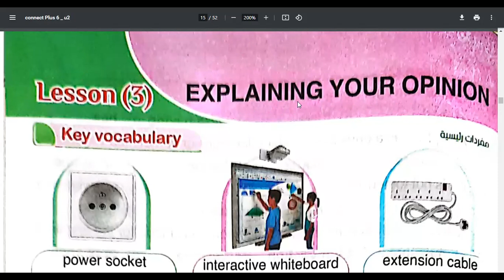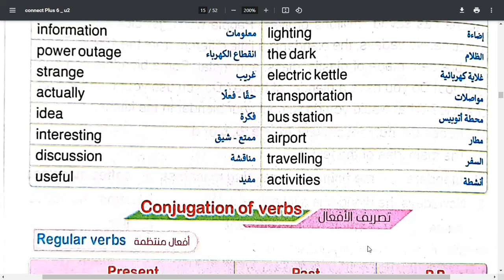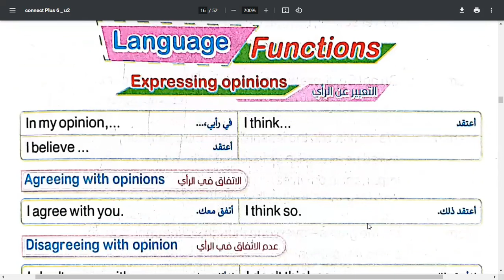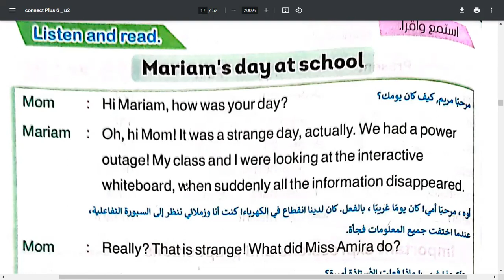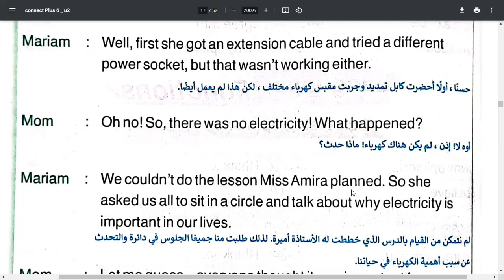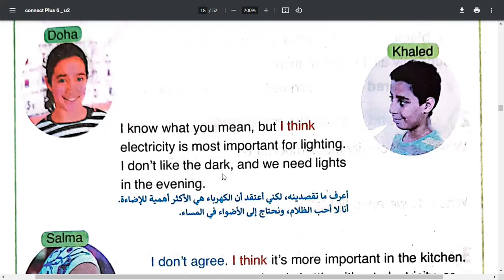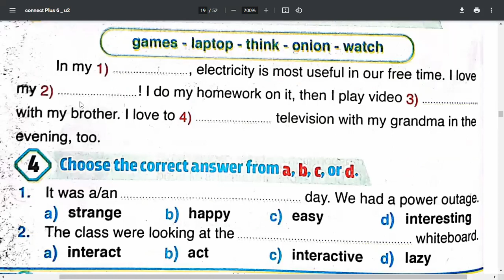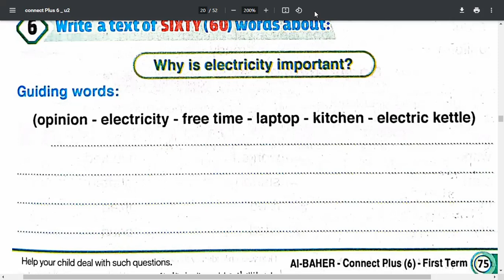Connect Plus 6 | Unit 2 | Lesson 3 | كونكت بلس الصف السادس | الترم الأول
.. الصور المصاحبة من كتاب الباهر
متاح دروس أونلاين برايفت ومجموعات